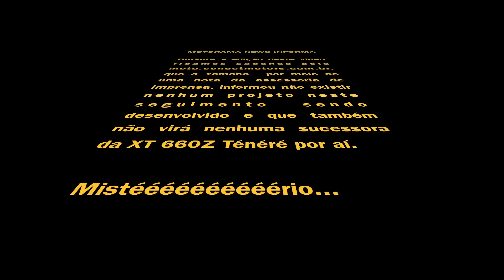BMW ENCERRA ACORDO COM DAFRA, MV AGUSTA PARA TUDO NA FÁBRICA E MAIS...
Bem vindos ao Motorama News.
E nesse video nós trazemos as seguintes novidades:

- BMW encerra acordo com Dafra no Brasil

- Nova Ténéré MT-07. É verdade?

- MV Agusta para de produzir motos até conseguir se reestabelecer.

Assistam!

Roteiro: Thays Lopes
Captação e Produção: Gabriel "Slim" Bohannon
Edição e pós produção: Thays Lopes

Inscrevam-se! Quem gostou dá joinha!